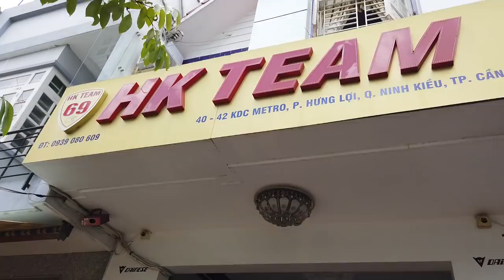Hỏi giá phụ tùng xe 2 thì tại HK Team Cần Thơ | Mekong today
Suzuki rgv, su xì po, satria, yaz 125... hỏi giá các món phụ tùng và cách lên đời cho xe 2 thì tại Cần Thơ năm 2019.
Địa chỉ cửa hàng 40 Ngô Sĩ Liên, phường Hưng Lợi, quận Ninh Kiều, tp Cần Thơ.
Điện thoại: 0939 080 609 gặp Dũng
can tho hk team nova dash miền tây mekong today
xe2thi xexipo yaz125 125zr xe cũ nitron yamaha 125z đồ kiểng hung can tho motovlog indonesia suzuki yss honda